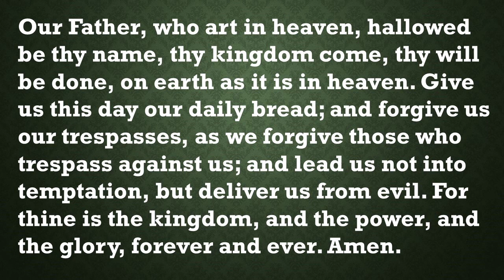Our Daily Devotion February 10, 2024